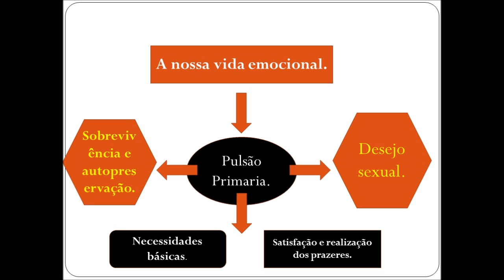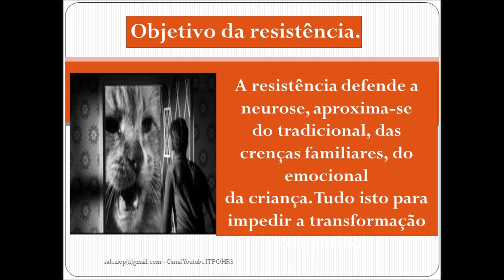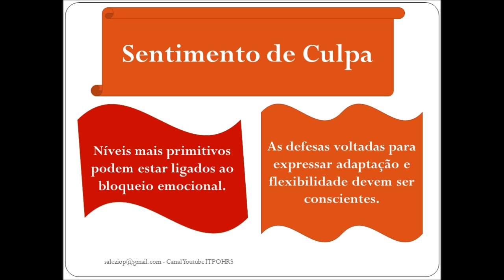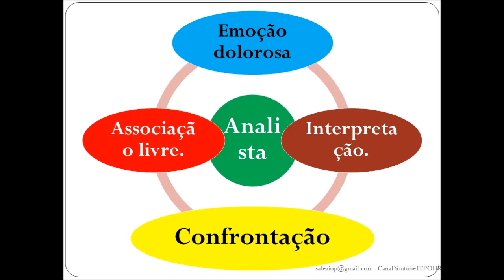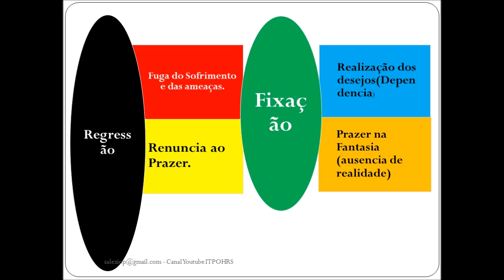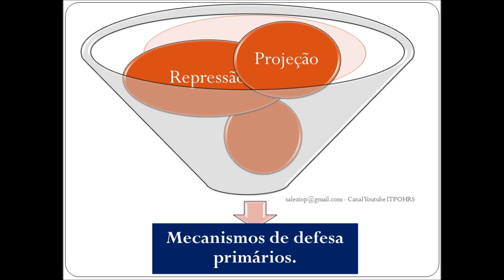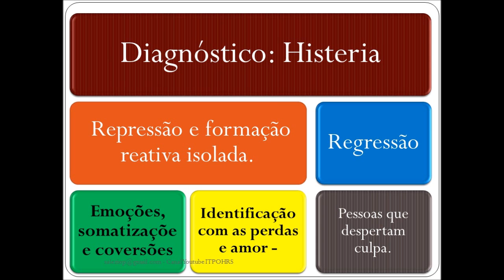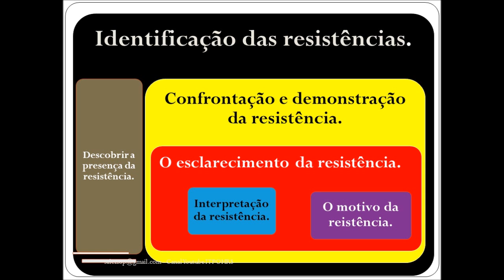A teoria da resistencia na psicanálise.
A resistência tem a função de dificultar ou afastar-se da terapia analítica, de recusar a ajuda do analista e confundir a consciência do paciente.Toda defesa procura desculpas e justificativas que possam proteger contra o sofrimento e a dor.  Estas defesas são resistências.  A função da defesa é primaria: São racionalizados pela consciência, mas realizados pela sua fantasia.
Esta disciplina é trabalhada no curso de pós-graduação em Psicanálise Clínica do Instituto de Psicanálise de Santa Maria-RS.